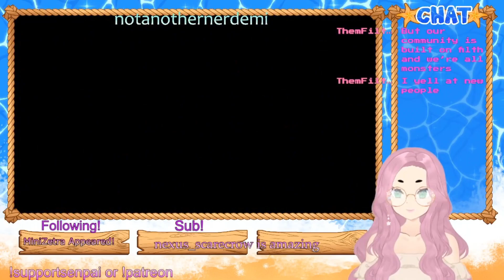Emii Streams Garden Story {6} Buggah?